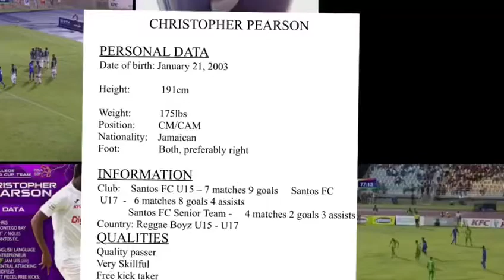Christopher Pearson#8 - (CM,CAM) Vision, Passing and creativity